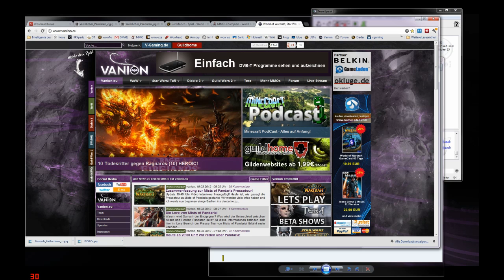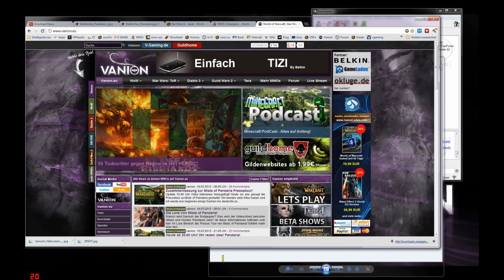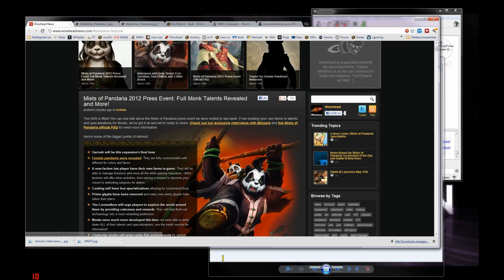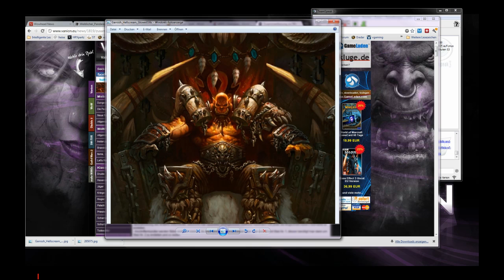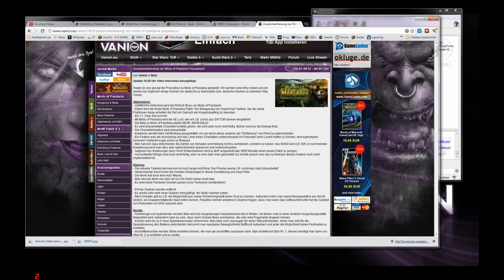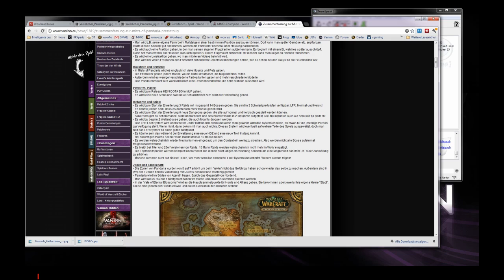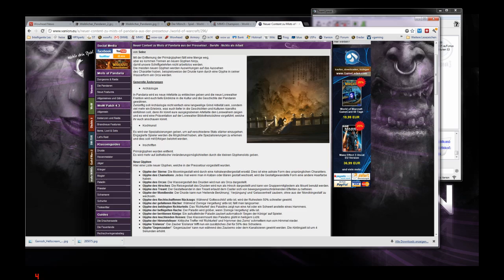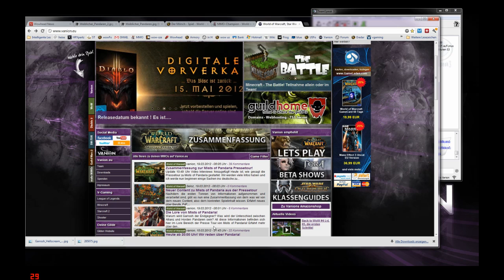Mists of Pandaria Presse Event erste Einschätzung von Vanion!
Ich beschäftige mich hier mit einer ersten Einschätzung der Lore und dem ersten Eindruck nach den Informationen zur Presse Tour von Mists of Pandaria. Wie macht sich der Endboss, warum kam es dazu und vieles mehr. Alle Informationen zusammengefasst findet ihr ebenfalls auf Vanion.eu!